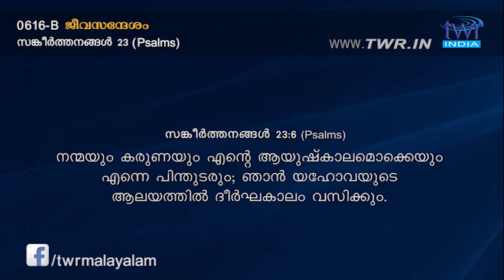TTB സങ്കീർത്തനങ്ങൾ 23 (0616-B) Psalms Malayalam Bible Study